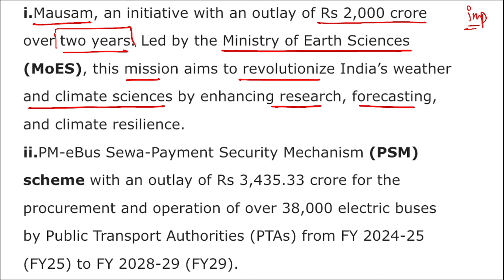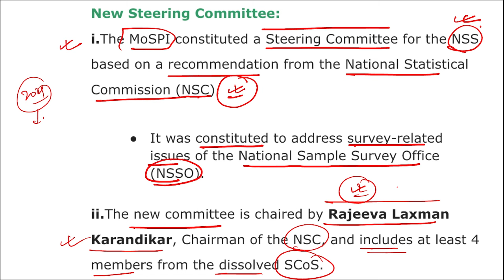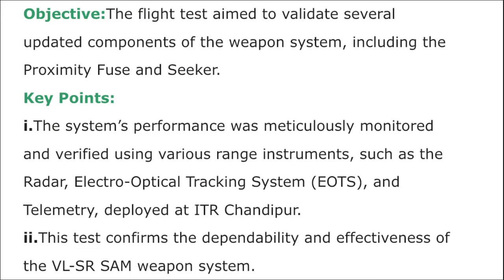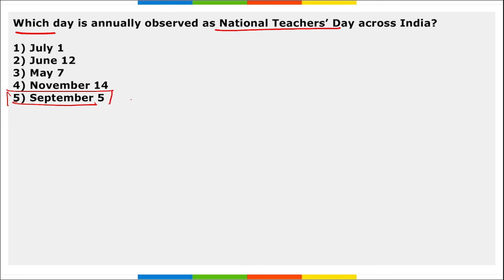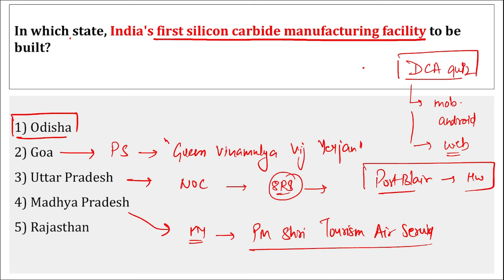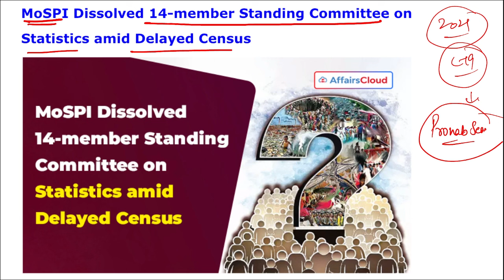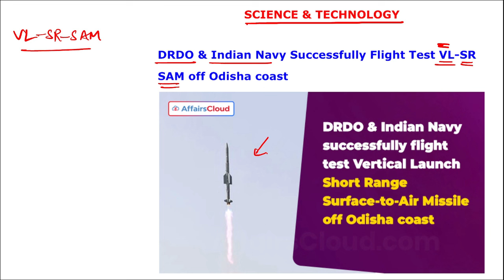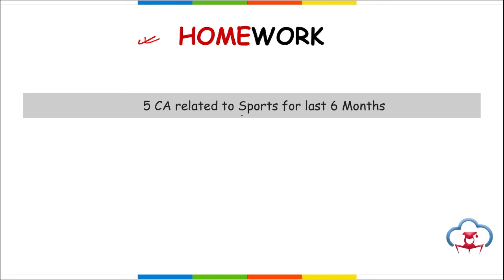14,15&16 Sept Current Affairs 2024 | Daily Current Affairs | Current Affairs today English and Hindi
📚We will cover all related current affairs for these topics:
- National News
- International News
- Banking Current Affairs
- Important Appointments
- Economy News
- Government Schemes
- Sports Current Affairs
- Defense News
- Static GK
- Awards
- Books
- Obituary
- Important Days